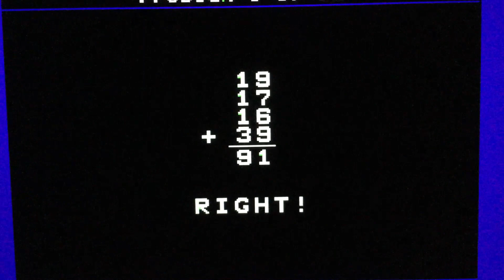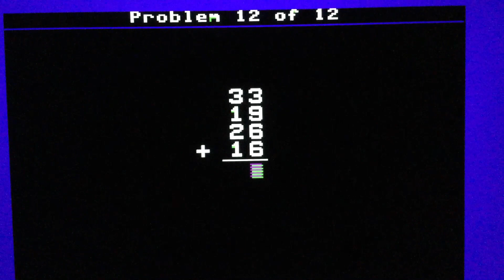Addition Drill Difficulty Level Three (Episode A3-18) with Hello Kitties